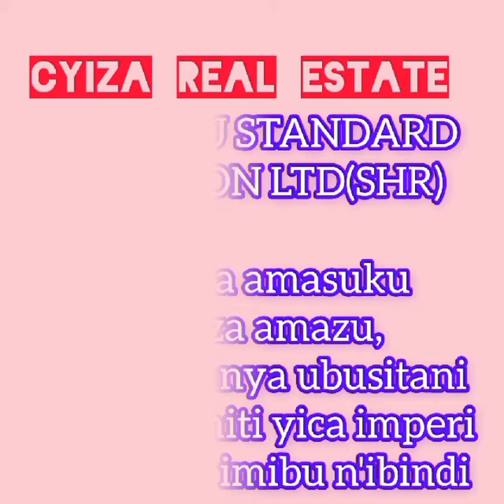For sale Rwf 14.000.000 at Kicukiro-Masaka in Kigali City. Contact:(+250)785010312